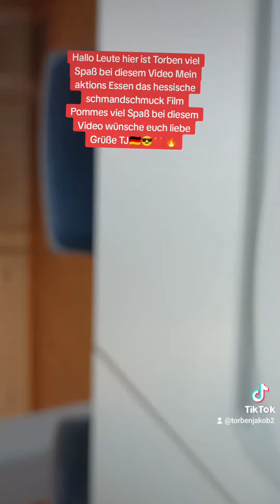Hallo Leute hier ist Torben viel Spaß bei diesem Video mein LG TJ 🇩🇪😎❤️🔥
Hallo Leute hier ist Torben viel Spaß bei diesem Video mein aktions essen das hessische Schmand Schnitzel mit Pommes viel Spaß bei diesem Video wünsche LG TJ 🇩🇪😎❤️🔥